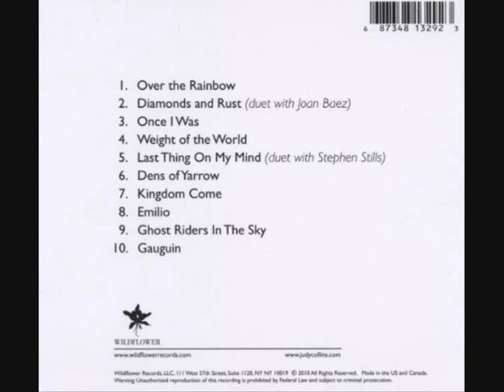Judy Collins - Gauguin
Album: Paradise - 2010 - Label: Wildflower